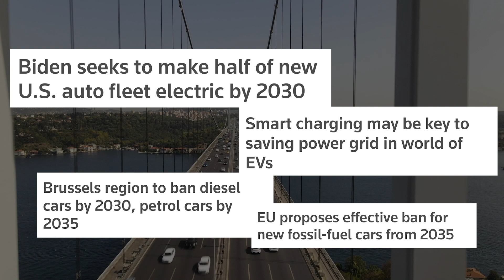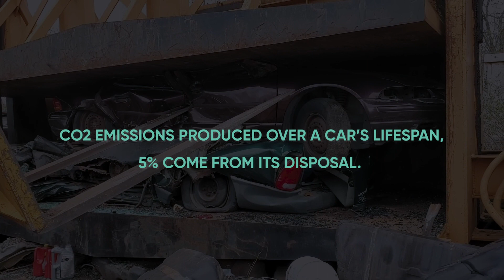EV Vs ICE Which Causes More pollution - Why Electric Cars May Not Reduce Pollution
Electric vehicles were initially popularized as a solution for sustainable transportation. A cleaner alternative to traditional fossil fuel vehicles, electric vehicles do not emit residues into the environment and also eliminate the need for fossil fuels. From the outside, it seems like electric vehicles are better for environment than traditional ICE vehicles any day.

So, are electric vehicles truly as good as they first meet the eye? Could they possibly eliminate all the environment damaging practices, at least from the transportation industry? Let us find out in this video how environment friendly electric vehicles are. In this EV vs ICE pollution comparison video, we give you the complete picture of how eco-friendly are these two types of vehicles. We will tell you how much pollution electric vehicles cause directly or indirectly and how much is it compared to fossil fuel powered vehicles.